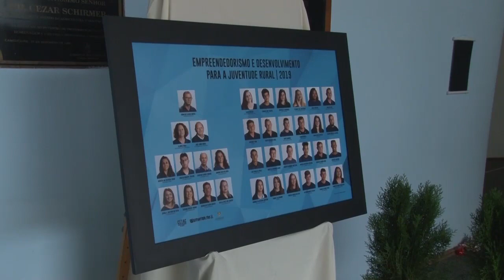Jovens concluem Curso de Empreendedorismo e Desenvolvimento - Rio Grande Rural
A formatura da 2ª turma do Curso de Empreendedorismo e Desenvolvimento para a Juventude Rural foi realizada no Centro de Treinamento de Agricultores de Canguçu (Cetac).

Programa #1094